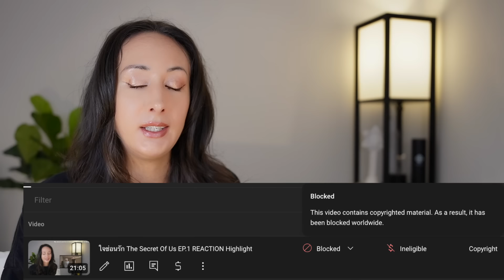ใจซ่อนรัก The Secret Of Us EP.1 REACTION Highlight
รับชมละครใจซ่อนรัก ครบทุก EP ได้ทางแอพพลิเคชั่น 3Plus และเว็บไซต์

Lingling Sirilak Kwong
Orm Kornnaphat Sethratanapong

PREVIOUS REACTION
ทฤษฎีสีชมพู GAP The series REACTION

กํากับการแสดงโดย : สรัสวดี วงศ์สมเพ็ชร